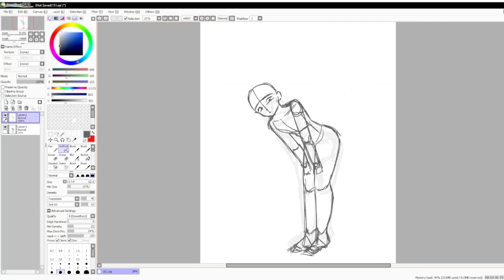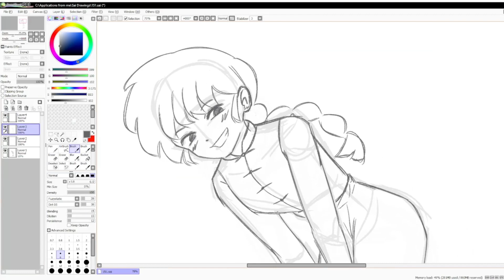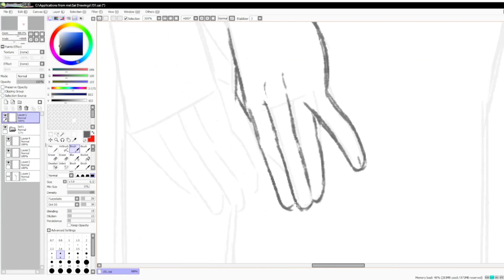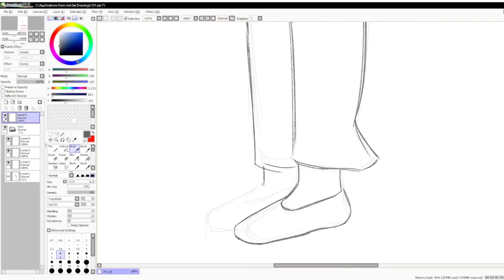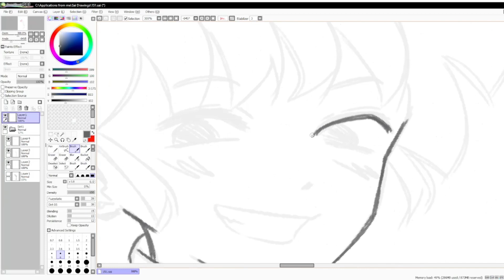Drawing Ranma bent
No description on this one, Lazy day I think...